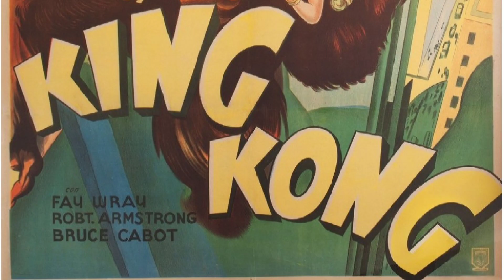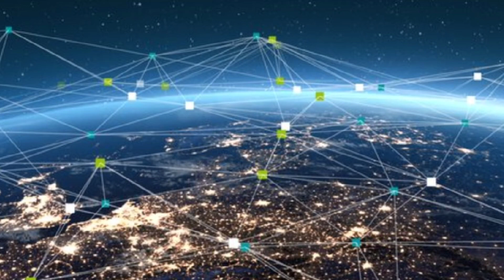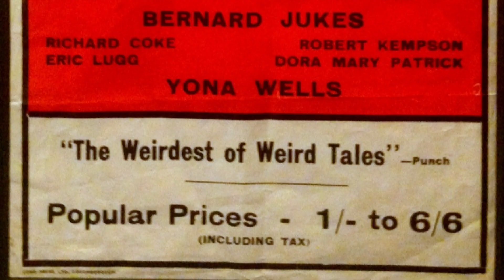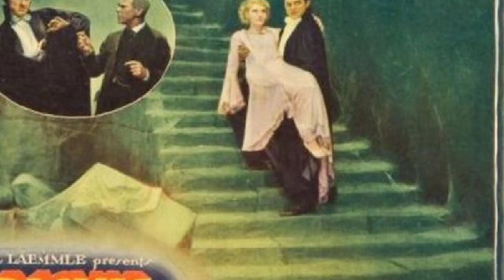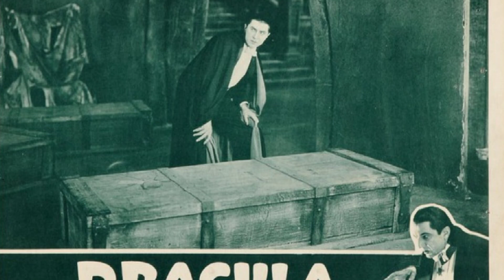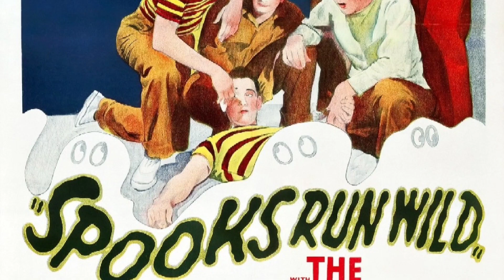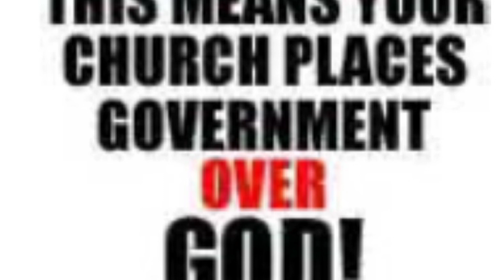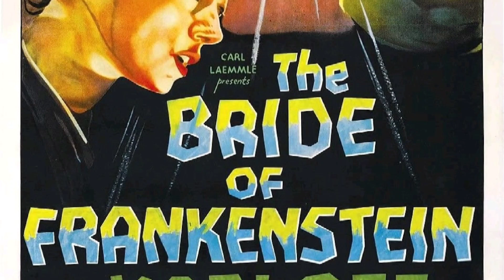Frankenstein, Dracula and the GTO (Global Techno-Occult)